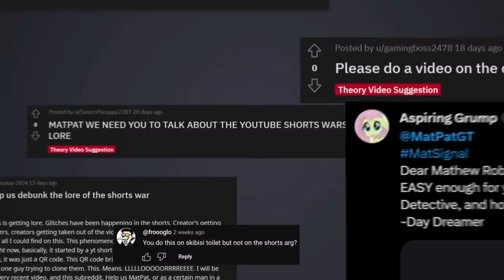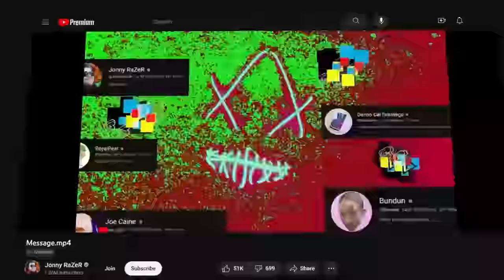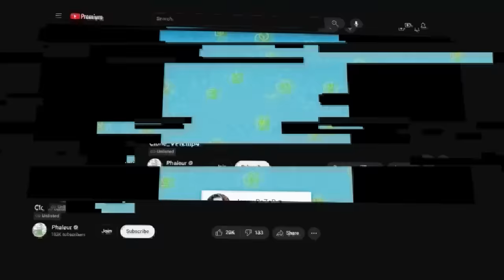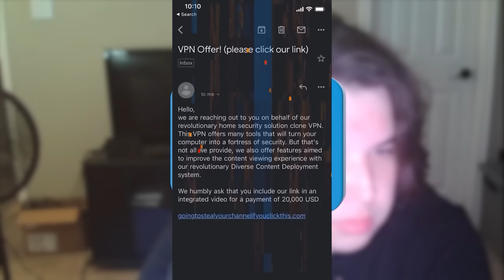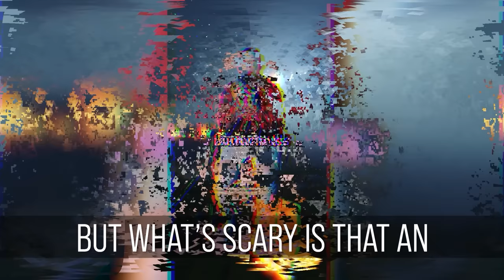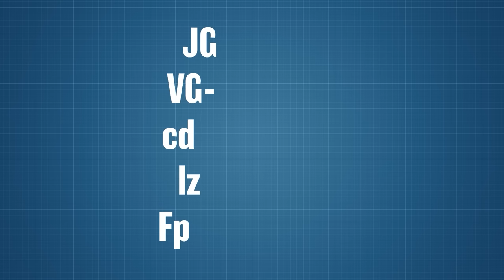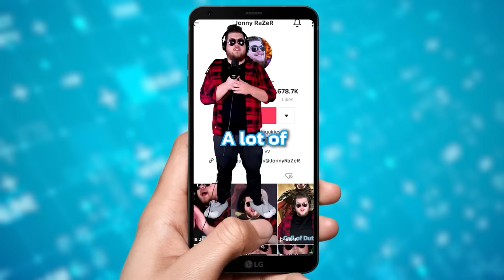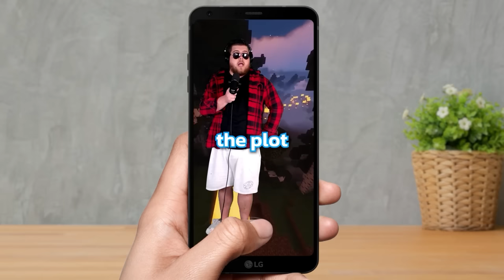Film Theory: You Have to STOP Scrolling! (Shorts Wars)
The Shorts Wars ARG may have ended, but the LORE is just beginning! Over the past few months shorts creators @JonnyRaZeR,  @Mogswamp,  @RoyalPear,  @joe_caine,  @DannoDraws, @knsplash,  @Bundun,  @peehaleyour have taken part in a multi-series ARG across the platform. Some heeded the message of the big BAD guy, “the Boss,” while others skirted around it. Find out who survived, who got cloned, and what’s next for the spectacular series!

*Join Our Other YouTube Channels!*
*Credits:*
Writers: Matthew Patrick, Forrest Lee, and Mike Keenan (The Pokémon Biologist)
Editors: Tyler Mascola, Warak, Dom Sealion, and Danial "BanditRants" Keristoufi